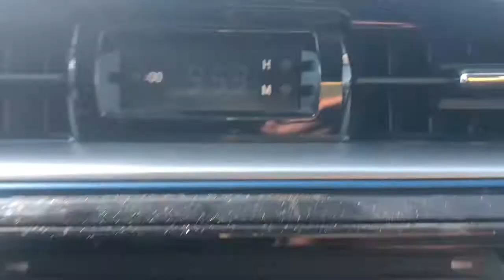BEAUTYCON LA 2018!!!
Beautycon LA with my best friend was the best. I had so much fun but I was overwhelmed because it was first one but I know I’ll be going back in the future!!!

here’s my life off YouTube !!

Our photography business: Venturethelens.com
(URL under construction)